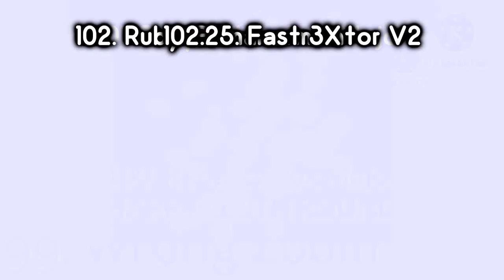Chips Ahoy Imposter Render Pack Rounds 101 to 110.5